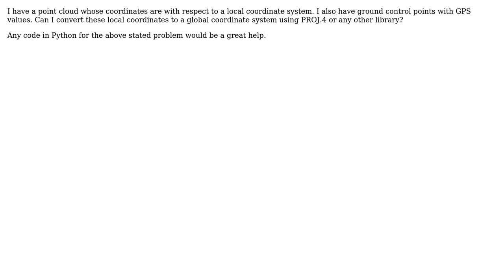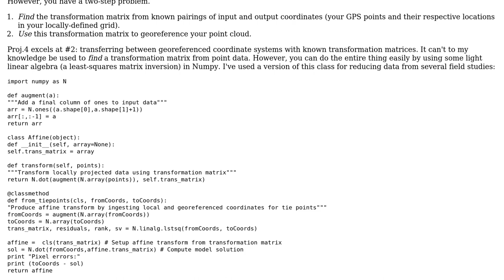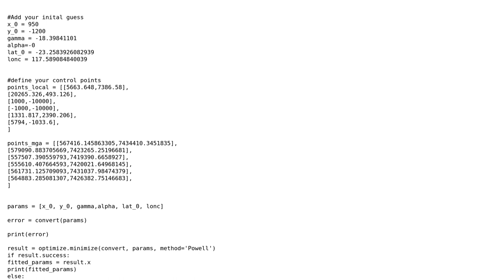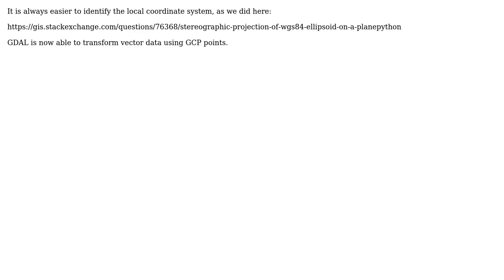Using PROJ.4 library to transform from local coordinate system coordinates to global coordinate...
GIS: Using PROJ.4 library to transform from local coordinate system coordinates to global coordinate system using ground control points?

With thanks & praise to God, and with thanks to the many people who have made this project possible! | Content (except music & images) licensed under CC BY-SA | Music | Images & others | With thanks to user user18953 user unicoletti user Garth Cooper user Daven Quinn user blord-castillo user AndreJ and the Stack Exchange Network Trademarks are property of their respective owners. You are responsible for your own actions.